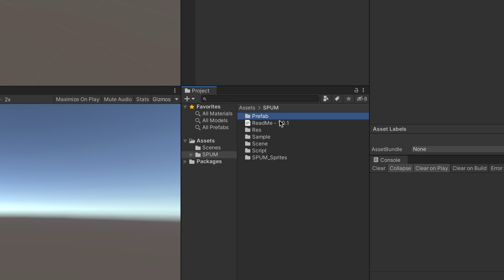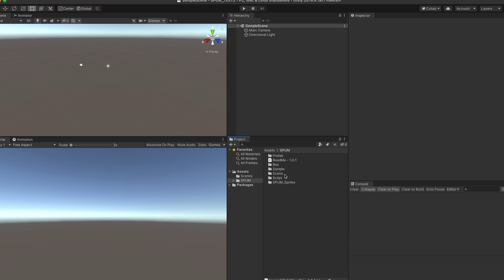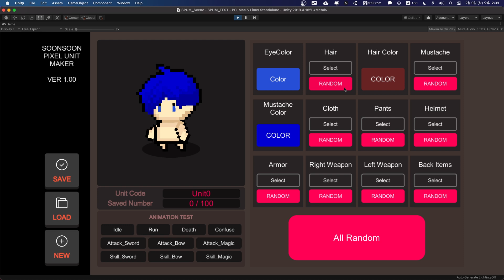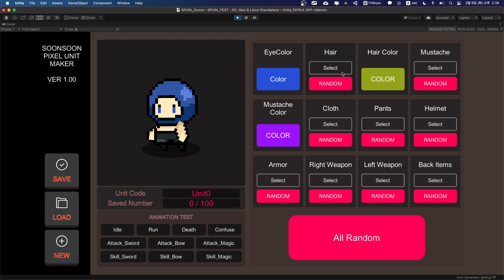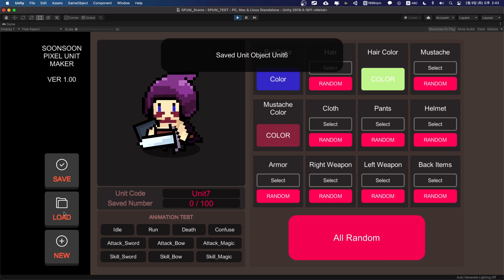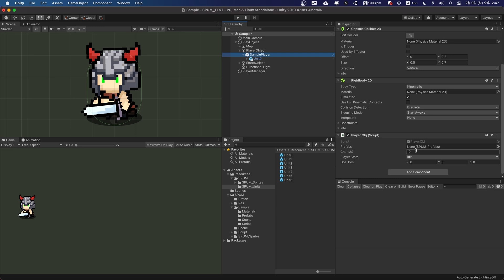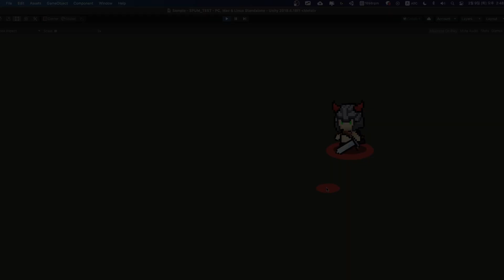유니티용 픽셀 캐릭터 제작 플러그인 - SPUM 사용법 소개영상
SPUM - SOONSOON Pixel Unit Maker 사용 설명 영상입니다.

제가 2.5D 게임을 제작하기 위해서 제작했던 유니티용 기능을 정리해서 플러그인으로 제작한 제작툴이며, 유니티 전용으로 사용이 가능합니다.

2D스프라이트 이미지를 기반으로 다양한 캐릭터를 제작하여 프리팹으로 저장하여 여러분들이 제작하시는 게임 프로젝트에서 사용이 가능합니다.

무료 버젼을 Github 를 통해서 배포중이며, 유료버젼은 향후 Unity Asset Store 를 통해서 구매하실 수 있습니다.

SPUM은 유니티 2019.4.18f1에서 제작되었습니다.
해당 버젼 이하에서는 올바르게 작동하지 않을 수 있습니다. (2018버젼 이하 사용 불가)

SPUM을 통해서 만들어진 캐릭터는 개인적 사용, 교육적사용, 상업적 사용이 가능하며, 단 기능 툴은 임의로 수정해서 재배포 혹은 상업적 사용이 불가능합니다.

아직 초기 버젼이라 부족한 부분이 많지만 많은 피드백 주시면 열심히 업데이트 해나가도록 하겠습니다.